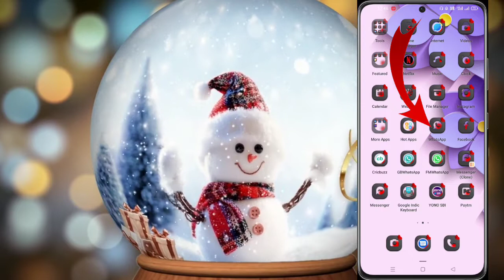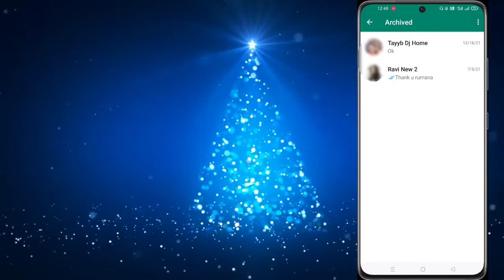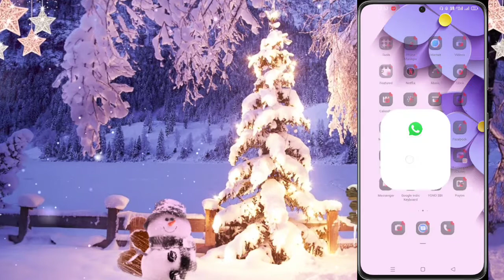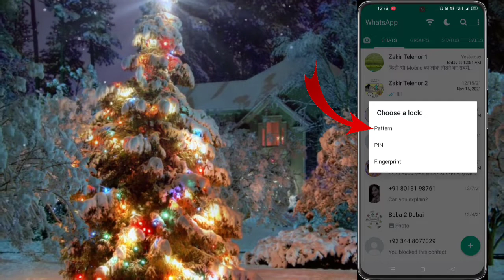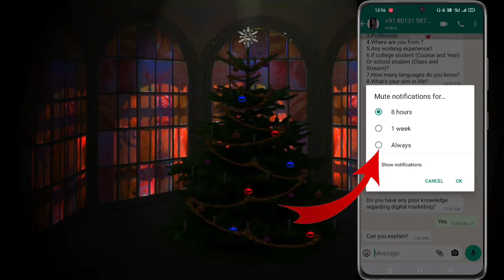Whatsapp Ki Chat Ko Kaise Hide Kare?How To Hide Whatsapp Chat?WhatsApp Archived Message New Update?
(5) - WhatsApp par Read Receipt kya hai ? How To Read WhatsApp Messages Without Blue Tick Marks